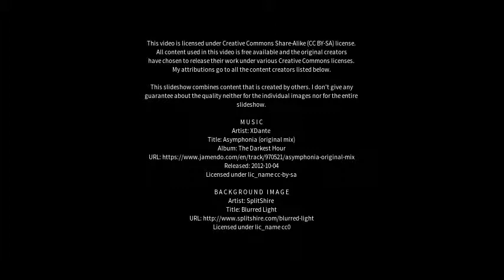Best places to visit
Best places to visit - Painswick (United Kingdom) Best places to visit - Slideshows from all over the world - City trips, nature pictures, etc.